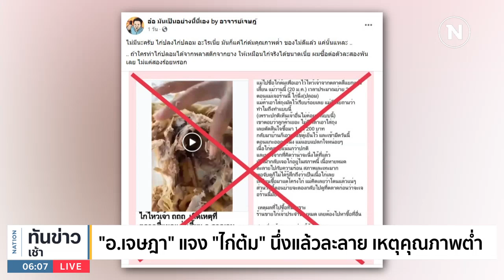สั่งปิดทางขึ้นลง "เขื่อนศรีฯ" หลังพบ "เสือโคร่ง" | เนชั่นทันข่าวเช้า | NationTV22